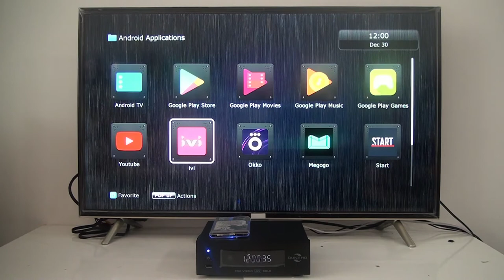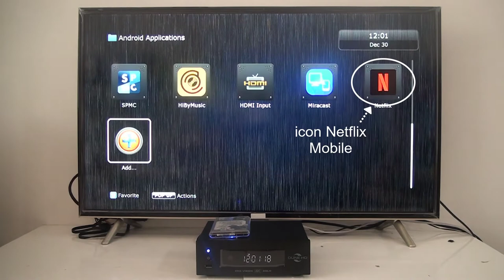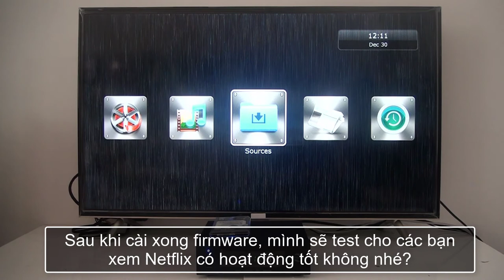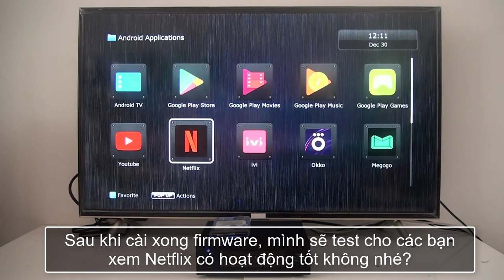Cách xử lý không xem được Netflix (lỗi NW 6-404 & lỗi -1044)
Link download firmware (download firmware tương ứng với model đầu phát Dune HD)